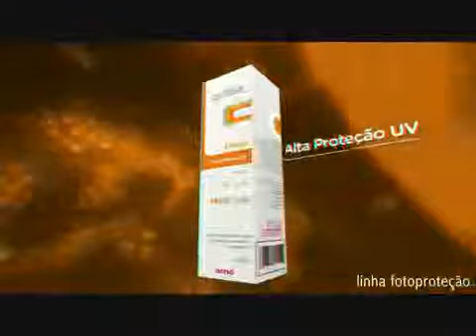Dermocosméticos Profuse - Inspiração, Inovação e Beleza. Farma Delivery!